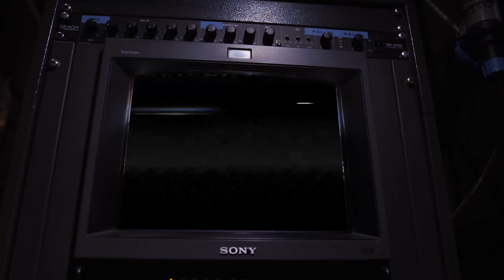I Protagonisti della Stagione 2021/22: Maria Agresta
Dal Segno, Ricominciamo Insieme: I Protagonisti della Stagione 2021/22

Un messaggio per voi da Maria Agresta che torna al TeatroSanCarlo per interpretare Desdemona nell' opera che inaugurerà la prossima stagione: L' Otello di Giuseppe Verdi